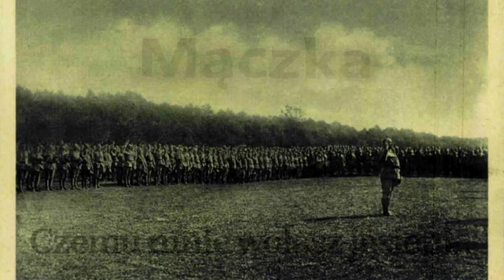Mączka według Łubu Dubu - Czemu mnie wołasz jesieni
Czemu mnie wołasz?

Czemu mnie wołasz, jesieni,
czemu ty płaczesz nade mną – wichrami wzywasz w noc ciemną,
wezbranych szumem strumieni?

Zali mam odejść daleko,
strudzony, krwawy przechodzień, że smutkiem witasz mnie co dzień
i łzawą żegnasz powieką?!

Zalim jest owoc dojrzały
dla śmierci niesytych gumien,
że echem zawartych trumien
pieśni mi twoje zagrały?!

Zali na drogi połowie,
na twardym żołnierskim szlaku, w nieznanych mogił orszaku
miękkie mi ścielesz wezgłowie?!

I przeto płaczesz nade mną
wezbranych szumem strumieni –
przeto mnie wołasz, jesieni,
wichrami wzywasz w noc ciemną!

Józef Mączka - Kraków, w listopadzie 1915 r.

Muzyka: Łubu Dubu